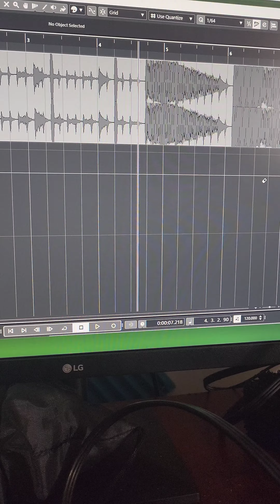Studio Issues!!! I Aint Never Seen No 💩 Like This Before